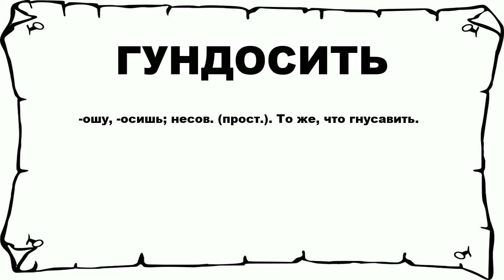ГУНДОСИТЬ - что это такое? значение и описание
Хочешь знать что значит ГУНДОСИТЬ? тогда слушай до конца.

 -ошу, -осишь; несов. (прост.). То же, что гнусавить.